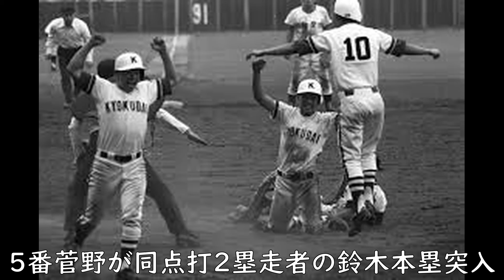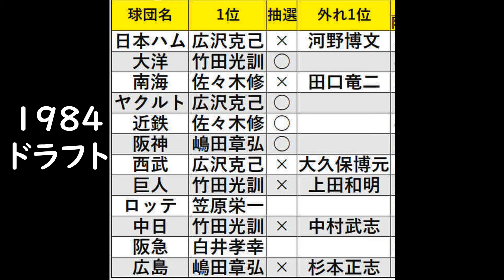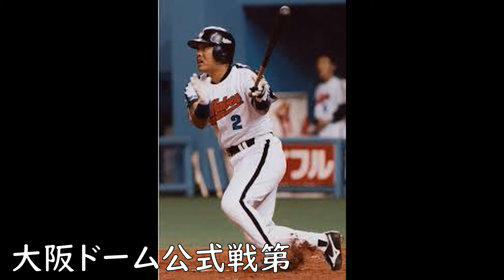【鈴木貴久 ホームラン】旭川大高で甲子園出場。電電北海道を経てドラフト5位で近鉄入団。3年目に21本塁打でレギュラー定着。89年.286 20本塁打で優勝に貢献！二桁本塁打は9回マーク長打力が魅力！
鈴木貴久選手は、旭川大高で甲子園出場。電電北海道を経てドラフト5位で近鉄入団。3年目に21本塁打でレギュラー定着。その後4年連続20本塁打超えを達成。

4年目88.10.19では第1試合4-3　1本塁打と活躍し9回3-3の場面では2塁走者で梨田昌孝のセンター前ヒットで本塁へ突進する。そして、転がるように生還。

翌89年は、キャリアハイの打率.286、20本塁打で優勝に貢献！巨人との日本シリーズでは第1戦（藤井寺）で斎藤雅樹から本塁打を放っている。

その後も、打率は決して高いとは言えないが、ライナー性の長打を量産して二桁本塁打は9回。16年目2000年引退。引退後2軍打撃コーチで指導する中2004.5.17急性気管支炎のため40歳で亡くなる。

通算成績
1501試合　1226安打　192本塁打　657打点　打率.257